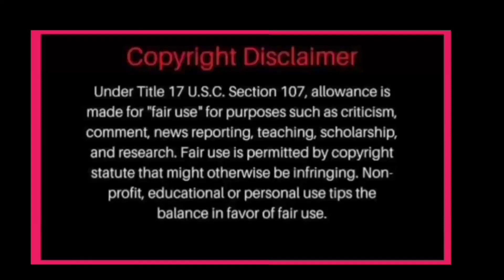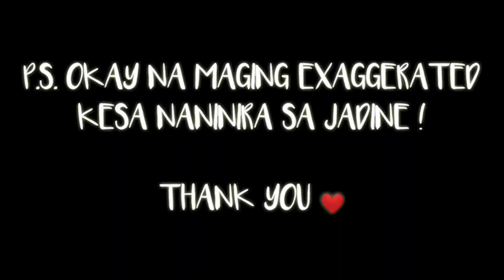JAMES REID EATING COMPILATIONS ( MORE SEXY + JADINE UPDATE) March 10, 2021